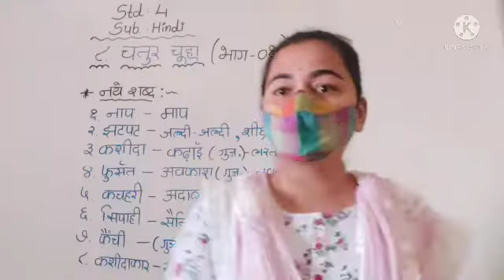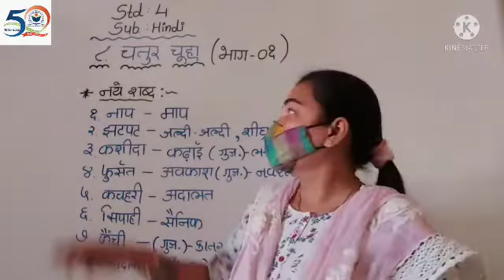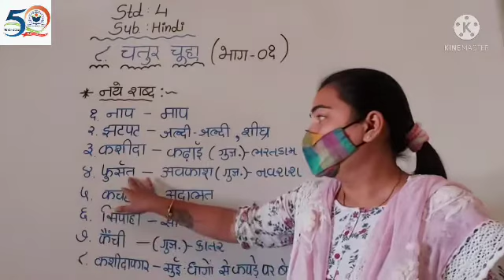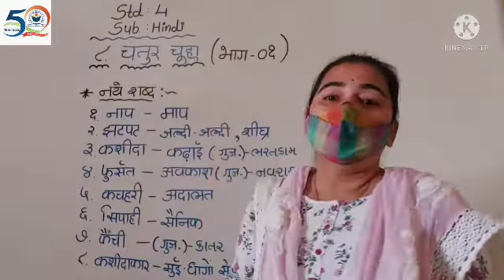८ चतुर चूहा भाग १